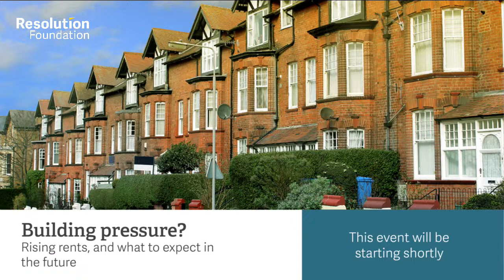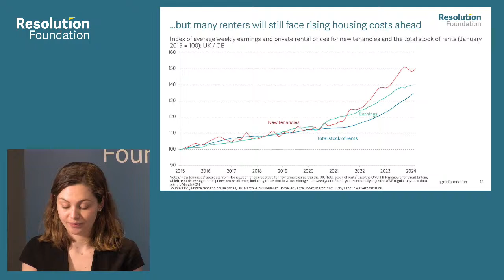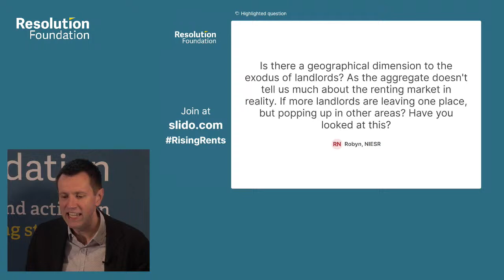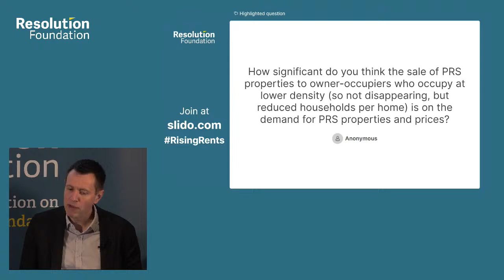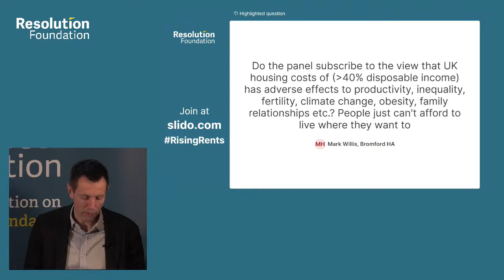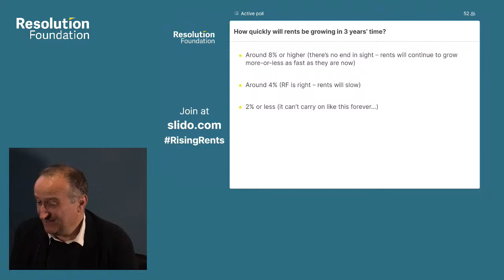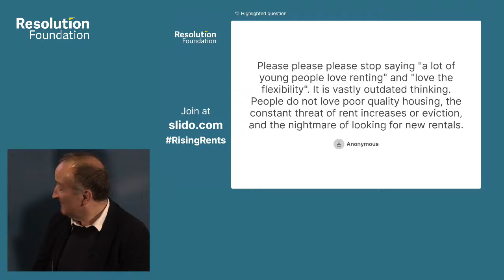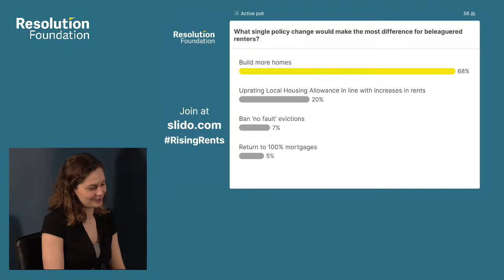Building pressure? Rising rents, and what to expect in the future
combination of high house prices and stagnating incomes over recent decades, coupled with the decline of social housing, mean that millions more of us are private renters. And they are renting for longer too. Private rents rose swiftly in the wake of the pandemic. What happens next matters hugely for millions of families, and yet the drivers of private rental costs are poorly understood with a range of explanations being proposed for the post-pandemic surge.

To what extent did landlords selling up drive the recent rise in rental prices? Or are other factors – such as earnings growth or higher interest rates – more significant? What should we expect the future to hold for rents? And what does this mean for renters, landlords, and policymakers?

The Resolution Foundation is hosting an in-person and interactive webinar to debate and answer these questions. Following a presentation of the key highlights from new research on what is driving recent trends in private sector rents levels, we will hear from leading experts on the short-term and longer-term outlook.

The event will be open for people to physically attend, alongside being broadcast via YouTube and the Resolution Foundation website. Viewers will be able to submit questions to the panel before and during the event via Slido.

Speakers:
Meera Chindooroy, Deputy Director of Campaigns at the NRLA
Richard Donnell, Head of Research and Insight at Zoopla
Cara Pacitti, Senior Economist at the Resolution Foundation
James Smith, Research Director at the Resolution Foundation (Chair)